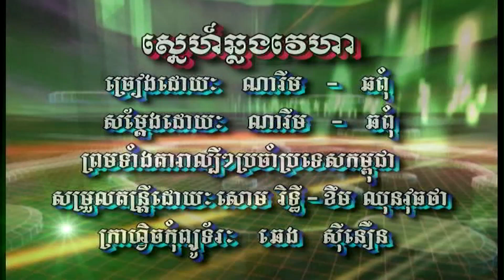ស្នេហ៍ឆ្លងវេហា (ភ្លេងសុទ្ធ) Snea chhlong wayha (Pleng sut)